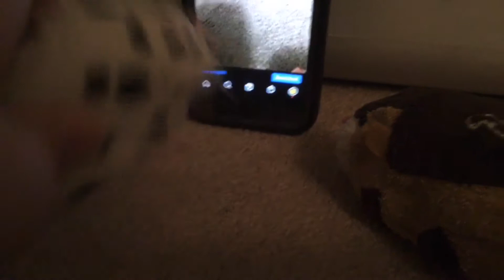Zhu Street Episode 25B: Taxes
Moo believes that taxes are named after Tex and informs the whole world!